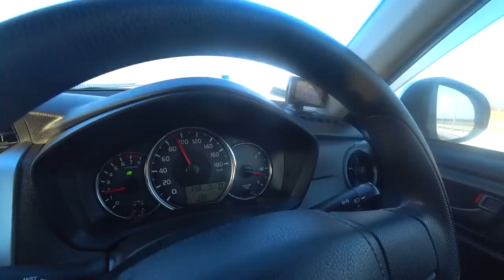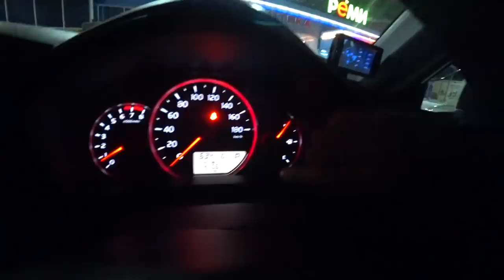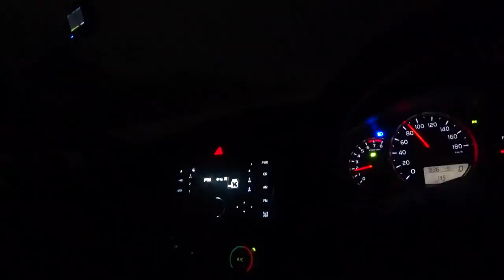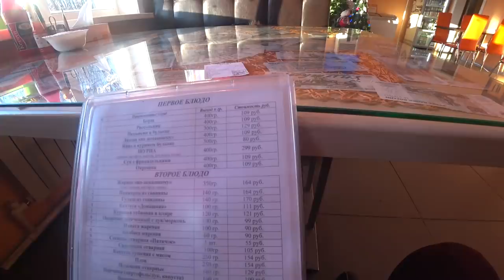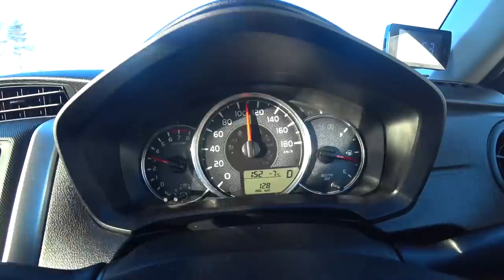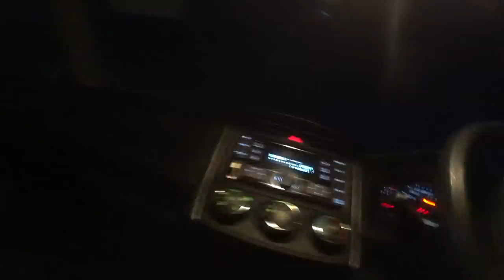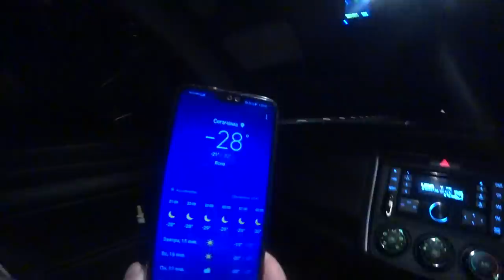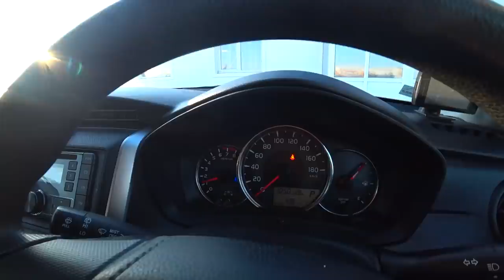Больше так не поеду! ЗИМНИЙ ПЕРЕГОН Toyota Corolla Fielder 4WD ИЗ ВЛАДИВОСТОКА | Доехали за 80 часов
Таймкоды:
00:35 Проснулся в спец капсуле для отдыха
01:44 Полное ТО перед дальней дорогой
02:40 Погнали!
03:15 Первый ремонт в Уссурийске
04:53 Тест комплексного обеда
06:12 в Кировское
08:21 Бытовуха
09:03 Случайно поймали китайское радио
09:25 Настиг СНЕГОПАД
12:30 Первая ночевка,
12:59 Рассказываю как в нем спать
14:44 Эгегееей
16:00 Паразиты на обочине
16:58 Перевод с Японского
17:53 Тестирую кафешку с ценами, это дорого!!!
18:49 Как сэкономить 150 рублей в пути
23:50 Трасса полностью перекрыта ДПС
25:29 Расход при разных скоростях
28:02 Нереальная музыка
28:44 Про напарника
29:43 Это БЕСПЛАТНО на трассе
31:14 Заглохшая машина в Мороз
31:55 Про машины в Якутии
34:20Так делать нельзя, но пришлось проверить АЗС
35:47 Ловим машину
42:49 Запас хода чтобы объехать дорогие заправки
44:50 Обзор кафешки
47:31 Моя миссия выполнена!
50:51 Почему заняты туалеты на заправке
51:56 Почем его можно продать?
52:40 Ароматная ГОВЯДИНА
56:13 Хороша песня
57:06 Почему шепотом?!